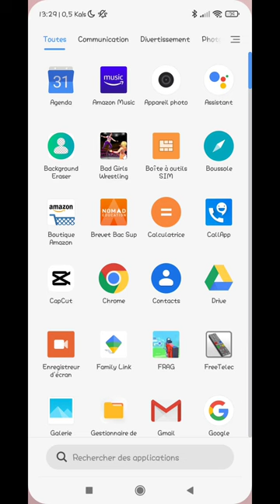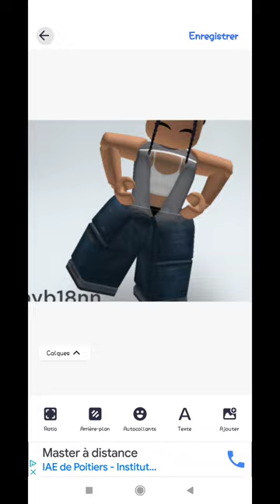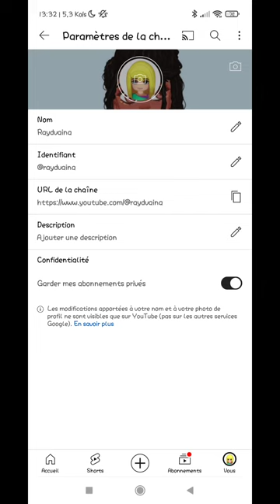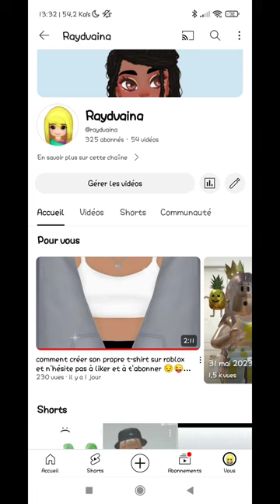comment créer la même photo de profil que moi et n'hésite pas à liker et à t'abonner 😔😜🤪